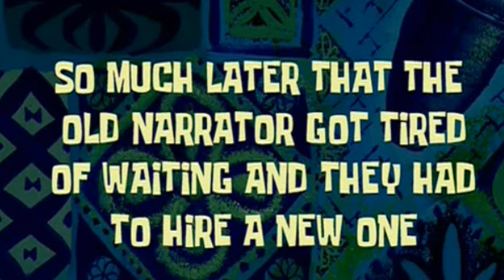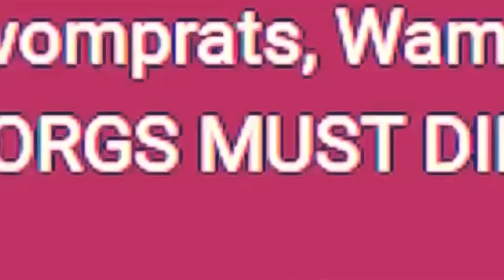YTP: COCO LOCO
We are back and we are excited to present to you the 1st ytp of 2023. We did it kois we improved yet another movie.